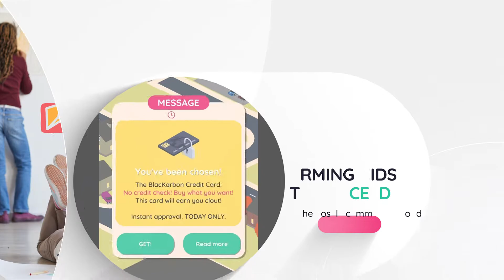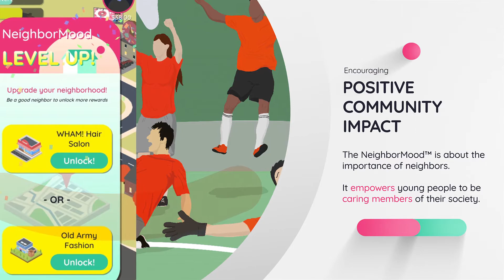An Ethical Money Game That Helps Kids | NeighborMood™: Life & Money Sim Game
Perfect for families and classrooms. Watch and see how The NeighborMood™ can help your students learn the power of healthy skepticism, gain financial literacy, and live commercial-free!

Featured on USA TODAY and FLORIDA TODAY!

The NeighborMood™ is the FIRST GAME EVER endorsed by the Campaign for a Commercial-Free Childhood (CCFC), for our ethical and responsible approach to EdTech and screen time.

Co-developed by Dot Dot Fire and The FoolProof Foundation, we are committed to providing content-rich learning that is commercial free. We are pioneering a world-first for ethical screen time.

Dot Dot Fire is an EdTech pioneer in creating engaging and ethical educational video games for students, families, and classrooms. Apart from finance and life education, Dot Dot Fire also offers STEM and Math games for the classroom and for home.

The FoolProof Foundation is a leader in financial literacy and money education and their curriculum is used by over 8,000 schools in classrooms across the USA.